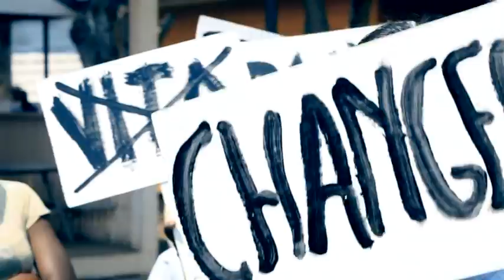GOMA AMANI Festival - Official Trailer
AMANI Festival is an international Music Festival that aims to waking-up Goma and Showing to the world that East DRC is a place where we can create good things. Join us to this festival and you'll see what that "DRC has got talents !"
The UNV programme is strongly supporting and participating to the organization of this unprecedented event in East DRC !